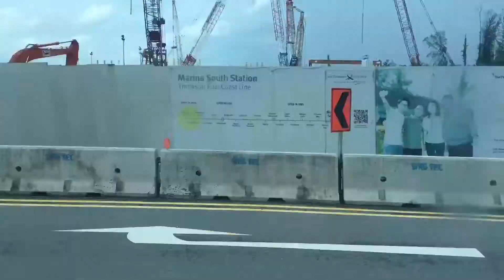Vacation Vlog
Song:Sunset Lover - Petit Biscuit